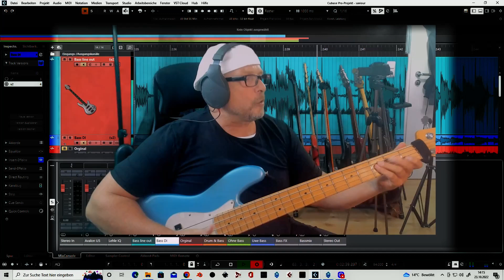Saviour Basscover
Saviour · Beverley Knight
Hier der Backing Track